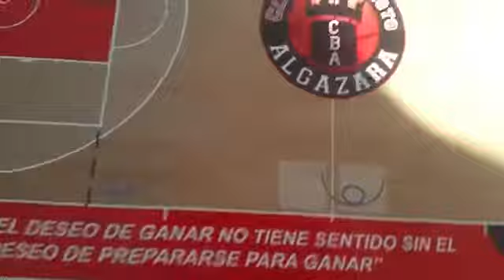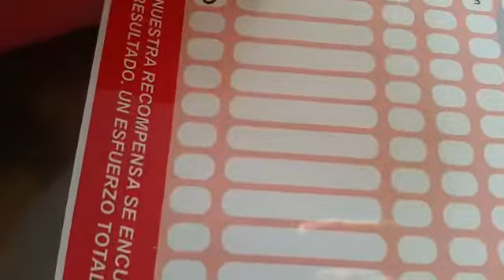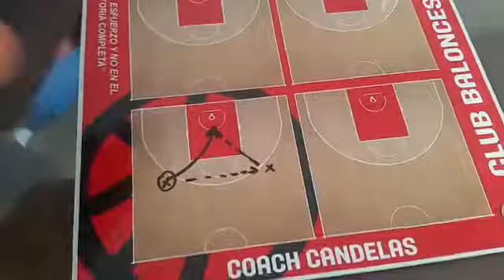Coach Daniel Candelas Coachboard.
Minibasket 40 x 26 Aluminium Coachboard by Coachboards.com